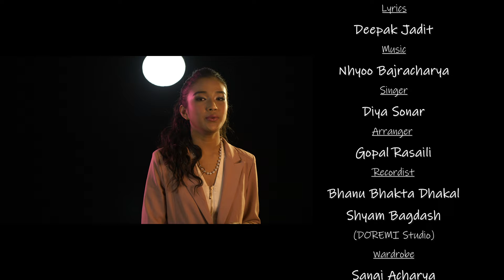Yesari nai - Vocal: Diya Sonar | Music: Nhyoo Bajracharya | Lyrics: Deepak Jadit | New Nepali Song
"Yesari Nai"  the first Nepali Song, sung by Diya Sonar, who was one of the most appreciated participants in the SaReGaMaPa Li'l Champs Nepal.
Official Music Video of "Yesharinai"
Audio:
Lyrics: Deepak Jadit
Singer: Diya Sonar
Music Arranger: Gopal Rasaili
Recordist: Bhanu Bhakta Dhakal
            Shyam Bagdash
           (DOREMI Studio)
Wardrobe: Sangi Acharya
Mua: Sandhya Nembang
Cast: Bishnu Chemjong
Choreographer: Nishila Shakya
Drone/ Camera: Bikram Shrestha
Color/ Edit/ Director: Anil Tandukar